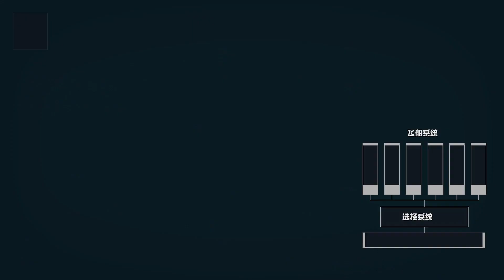星空 STARFIELD - 第十九天 DAY 19 ：閒聊這些天的想法